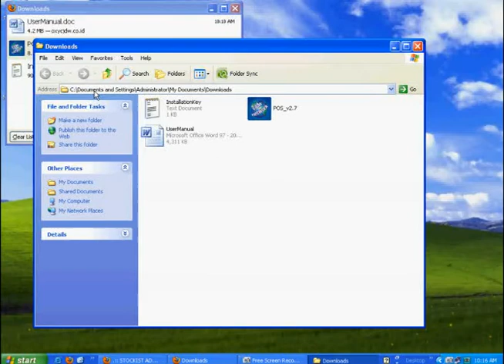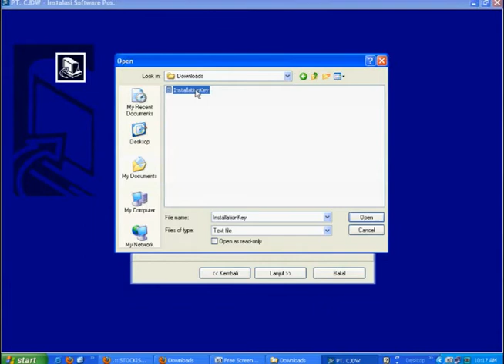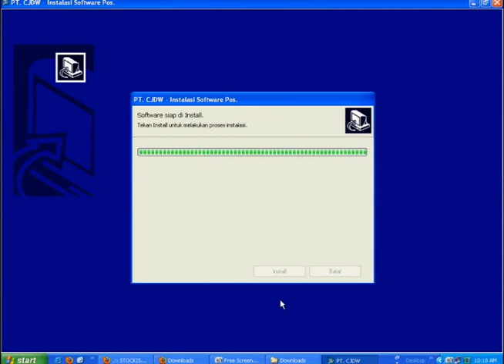POS Terminal menginstal program